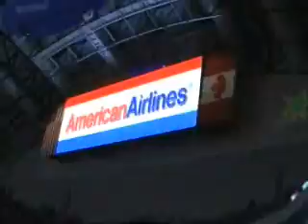PGSOR Frisco HouseBand-Dallas Stars-Seek&Destroy.wmv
Paul Green School of Rock House Band from Frisco plays Seek & Destroy at the Dallas Stars game during intermission.  11-28-09